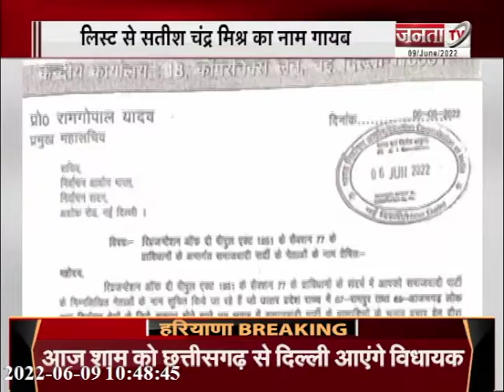दिल्ली पुलिस का बड़ा एक्शन | गंगा दशहरा पर अस्था की डुबकी | देखिए UP/UK की बड़ी खबरें